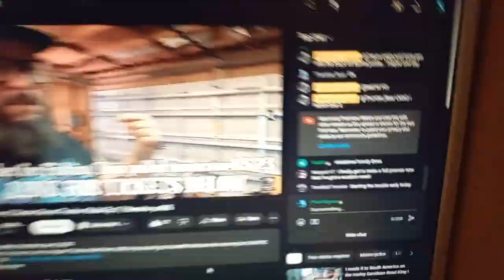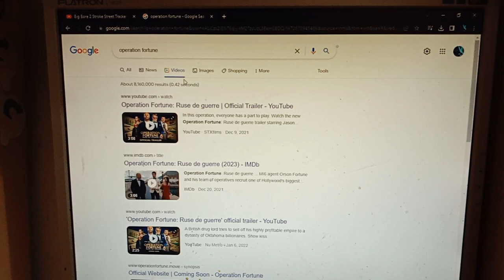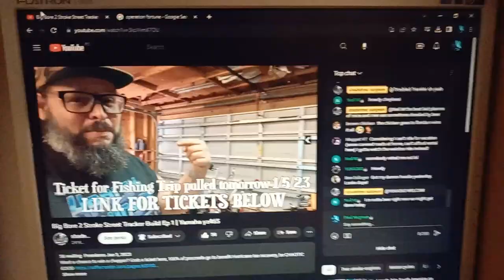Operation Fortune is mid